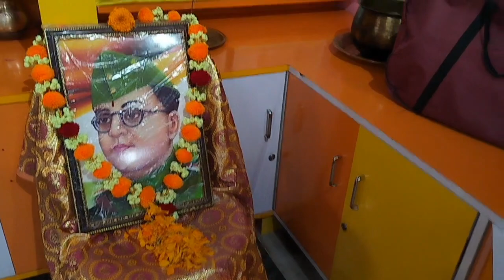ଆମ ଶିଶୁ ବାଟିକା 🌹 Netaji jayanti kipari palana kalu asantu dekhiba 🙏❤❤️♥️